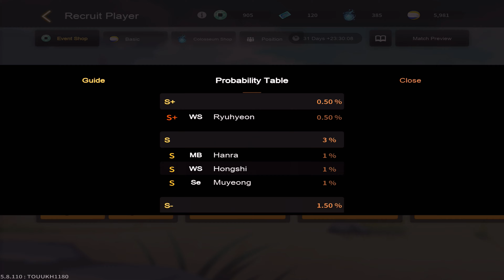The Spike Cross New Event UPDATE!! - 3000 Master Coins Recruitment!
rigged recruitment me soo sad 😔